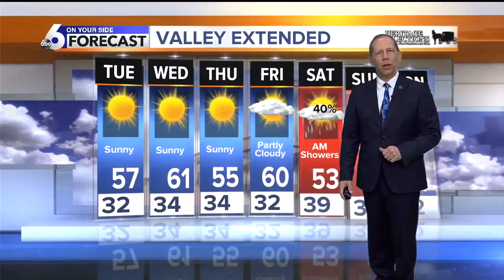Scott Dorval's On Your Side Forecast - Monday 3/9/20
A Nice Week Ahead